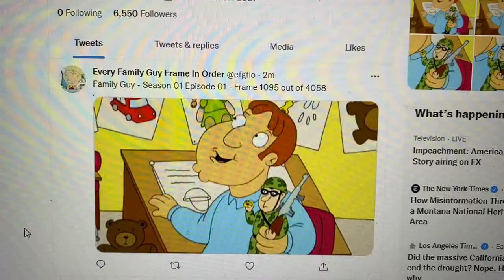when it frame 1095